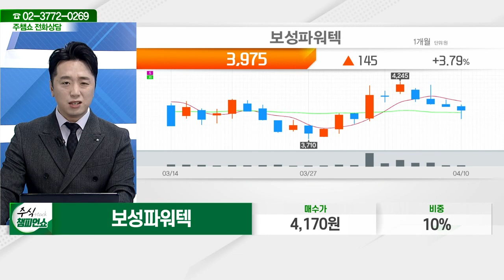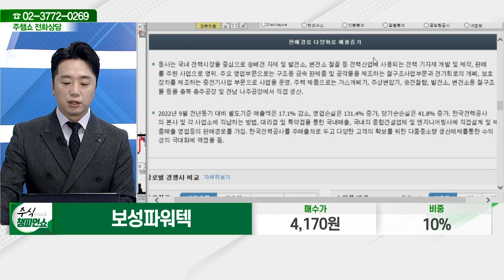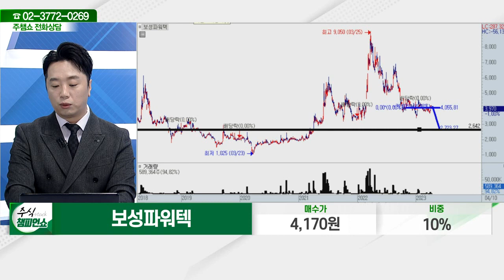보성파워텍(006910)_문현진 전문가_종목 상담 (20230410)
2) 유튜브: 이데일리TV 채널›생방송 채팅창